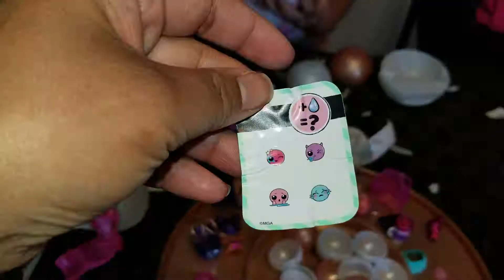Van Sister's Toys Reviews: L.O.L. SURPRISE!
Michael and I have been searching for the L.O.L. Big Surprise everywhere and it was all sold out!  We were able to buy them online at Target.com.  Here are their reaction.